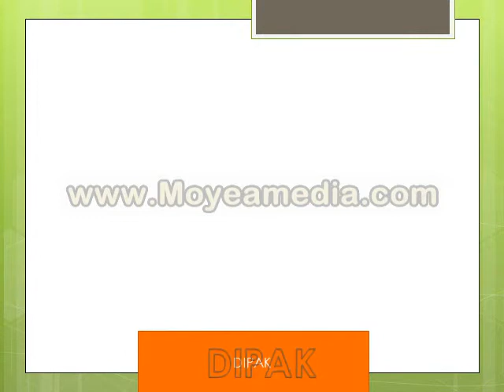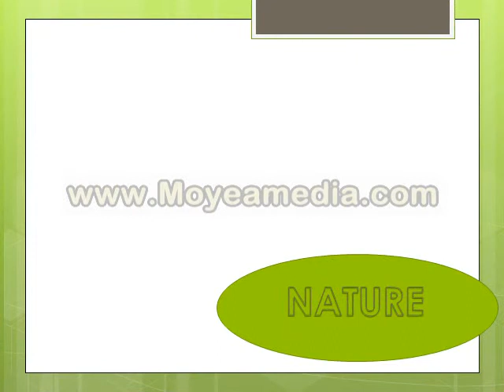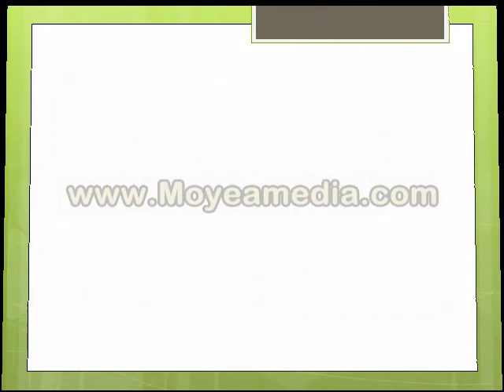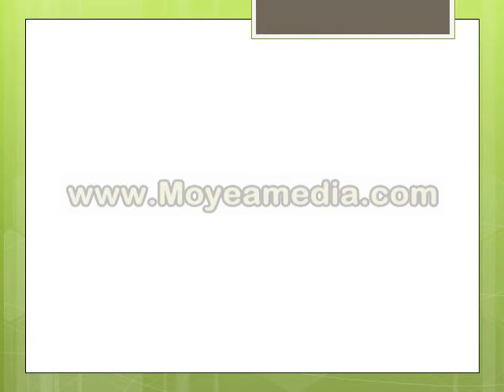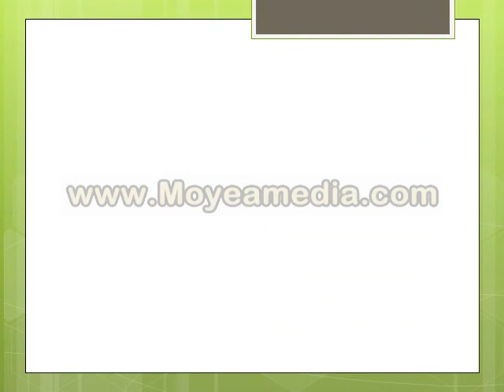Nilanjana_Roy_at_Cooch_Behar_with_Nita_2.avi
Nita Thapa and her mother was with Nilu and her mom at Cooch Behar for the first time that was memorable moments and captured and uploaded.